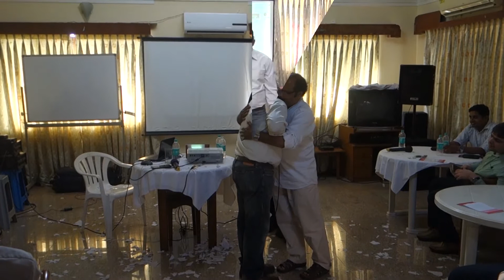PS Rathore zuari agrochemicals ltd. Leadership Strategic Meet